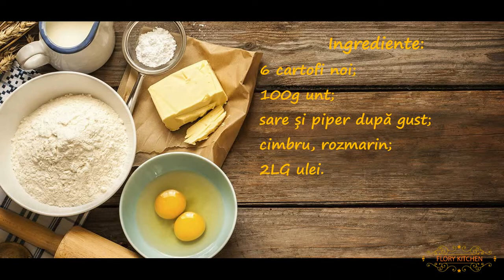Cartofi aurii si aromati la cuptor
Pufoși, fragezi de se topesc în gură sunt ideali ca și garnitură alături de o friptură sau serviți ca atare însoțiți de o salată!

Să prezentăm ingredientele și modul de preparare :

    6 cartofi noi (mari)
    100 g unt
    cimbru și rozmarin verde
    sare și piper după gust
    2 Lg ulei de măsline